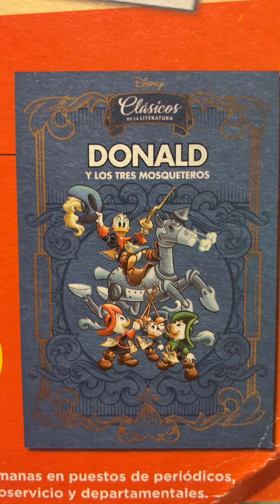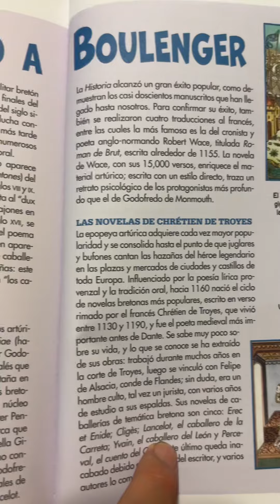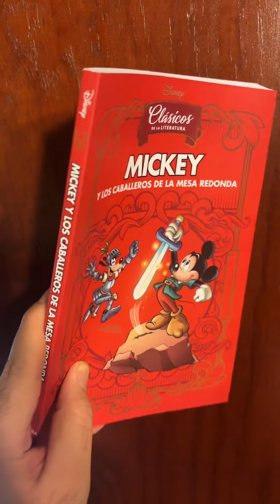CLASICOS DE LA LITERATURA DISNEY - MICKEY Y LOS CABALLEROS DE LA MESA REDONDA - RBA MEXICO